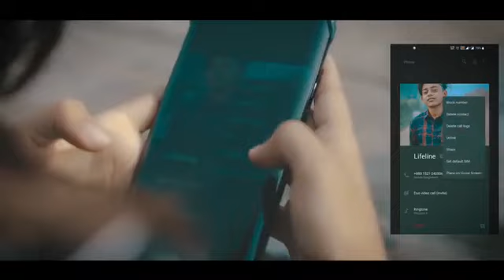সেমস ভাইয়ের নতুন গান ঘুম চলে যাবে